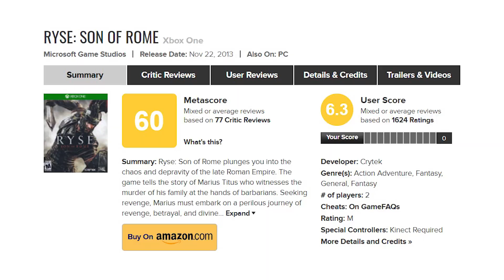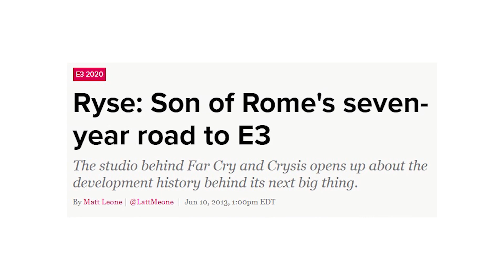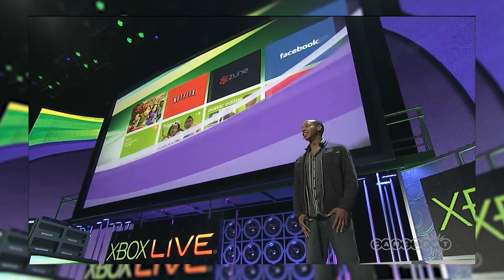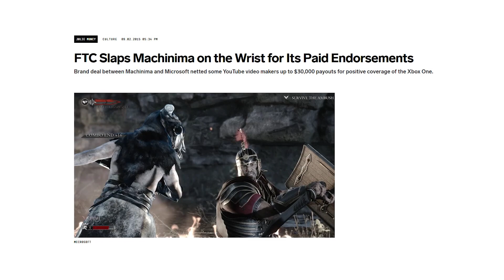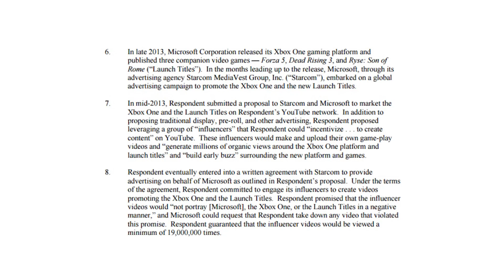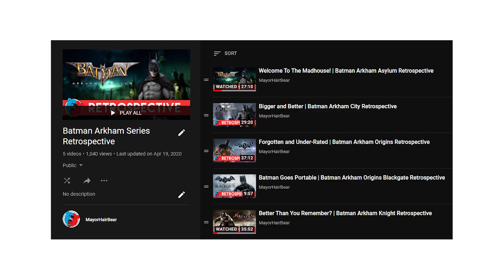Was Ryse: Son of Rome As Good As I Remember?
The popular opinion surrounding Ryse: Son of Rome is that it isn't particularly good... well actually pretty meh. However, it has always been a game I've personally looked back at with a lot of fond memories... these opinions and memories now 7 years old though so, it's time to put those opinions to the test. So, how does Ryse: Son of Rome hold up today? Is it better than most say, maybe even under-appreciated? Or are the masses right on this one and Ryse only really serves as a tale of the launch title curse? Let's find out!

Time Codes:

00:00 - Introduction
01:54 - Development
06:31 - Story Breakdown
14:35 - Story Thoughts
15:43 - History Behind Ryse
18:37 - Story Thoughts Continued
19:16 - Gameplay
26:33 - Conclusion

Looking to binge some videos?